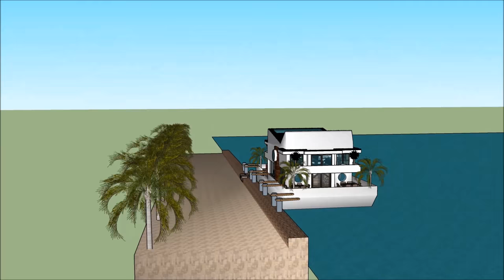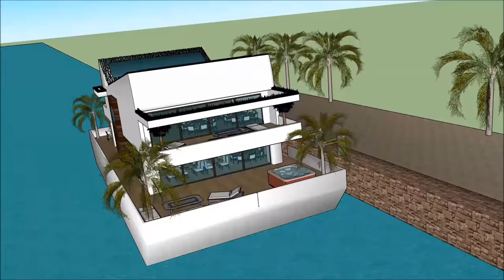Contemporary Houseboat floating in Marina Cape Town SOUTH AFRICA Super Mega Yacht Rental luxury Sanc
The @Contemporary Houseboat floating in Marina Cape Town SOUTH AFRICA Super Mega Yacht Rental luxury is made to sustain quality of life: i Johannesburg Clifton Durban Umhlanga  Ballito Zimbali Liandudno Bantry Bay Sandhurst Camps Bay Fresnaye VA Waterfront Higgovale Bishopcourt  Pretoria East  Sandton Constantia Upper La Lucia Camps Bay Plettenburg bay Umhlanga & La Lucia Bryanston Constantia & Tokai Hyde Park Knysna Houghton Stellenbosch Paarl Franschoek Westcliff George Ballito Llandudno Wilderness Hermanus St Francis Bay Kenton-on-Sea Casablanca Morocco Frankfurt Waterfront Nairobi Jenya Lagos Nigeria Pretoria Windhoek Maputo Gaborone Algeria Mauritius Cairo Egypt or elsewhere.

The Contemporary Houseboat floating in Marina Cape Town SOUTH AFRICA Super Mega Yacht Rental luxury includes an Extravagant Barge Design ready for the extravagant user to rent the barge Houseboat

The Contemporary Houseboat floating in Marina Cape Town SOUTH AFRICA Super Mega Yacht Rental luxury has three level plans with basement underneath it, which consist all the facilities needed for the renter. The Houseboat Barge has a unique modern contemporary design with unique architectural features. It has its own lounge area with gorgeous view of the bay.